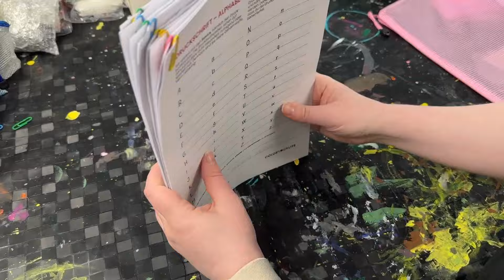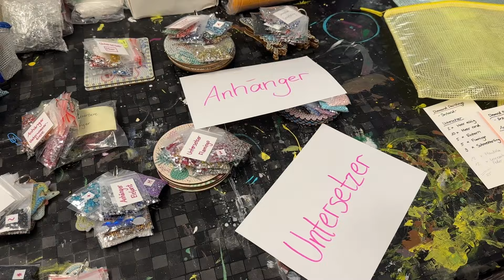Es ist wieder soweit! - Workshops und Vorträge vorbereiten 🌍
Du hast Lust auf mehr Anleitungen zum Malen und kreative DIY-Ideen?